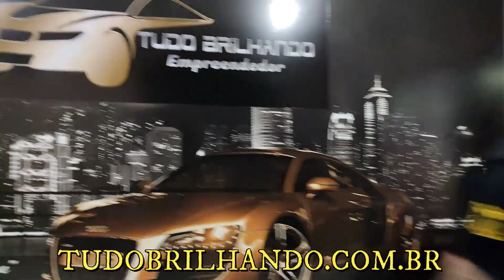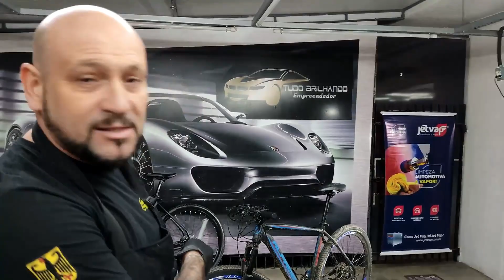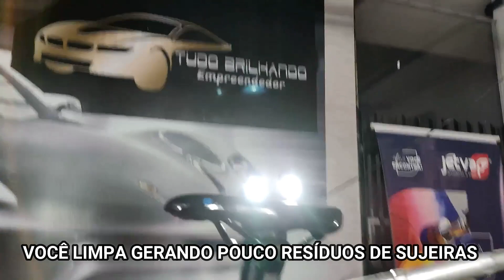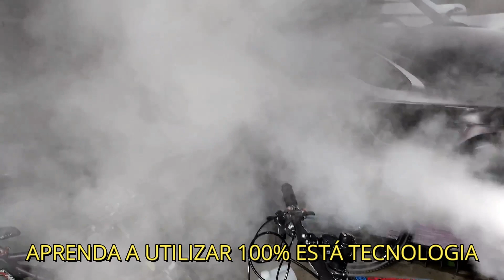LAVAGEM EM BIKE COM VAPOR JETVAP - CURSO TUDO BRILHANDO - MONTE SUA EMPRESA